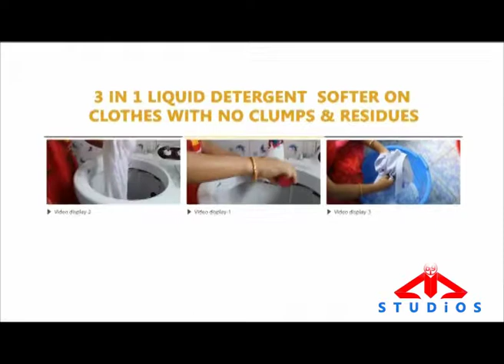Whirlpool TV ad